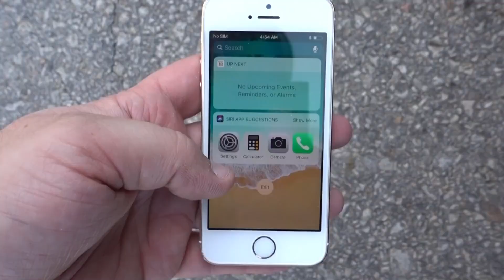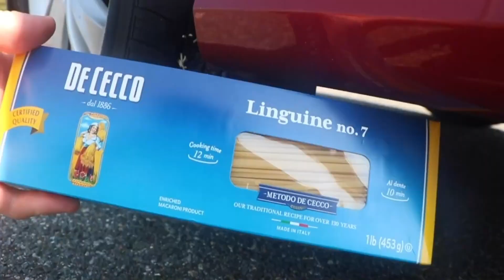Crushing Crunchy & Soft Things by Car! - EXPERIMENT: Colar Balloon,Soap M&M vs CAR vs FOOD